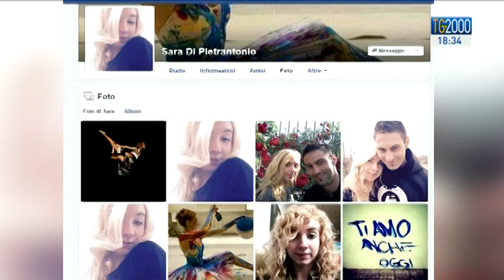Roma, Sara Di Pietrantonio uccisa. Si sarebbe salvata se qualcuno si fosse fermato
Una storia di cronaca che ha sconvolto tutti. Quella di Sara, giovane uccisa a Roma in modo atroce dal suo ex fidanzato che oggi - messo alle strette dagli investigatori - ha confessato il delitto. e sono gli stessi investigatori a rivelare il particolare forse più angosciante di questa vicenda: sara si sarebbe salvata se qualcuno si fosse fermato o avesse dato l'allarme. Sentiamo la ricostruzione dei fatti da Silvio Vitelli e a seguire un commento del sociologo Mario Pollo sul comportamento di chi è passato davanti alla scena del delitto e ha fatto finta di non vedere.